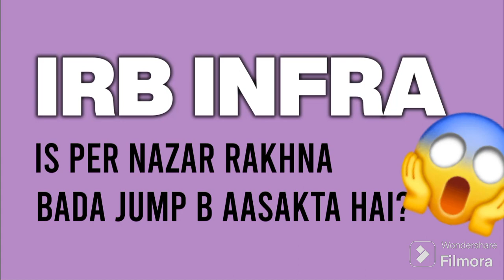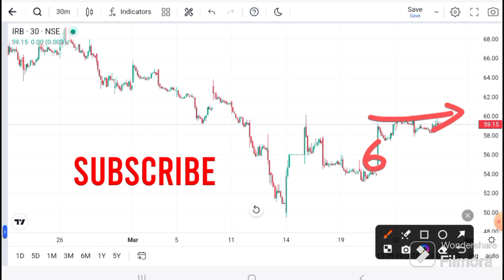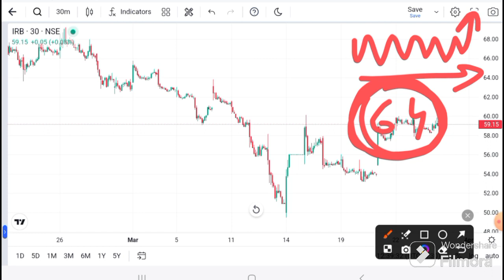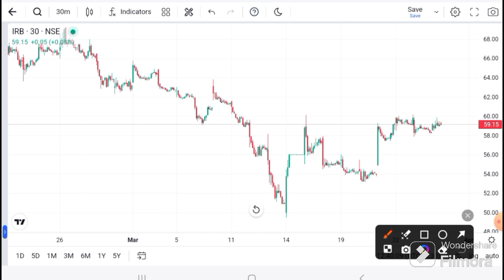IRB Infra SHARE LATEST NEWS | IRB Infra share news I IRB Infra today news I IRB infra latest news